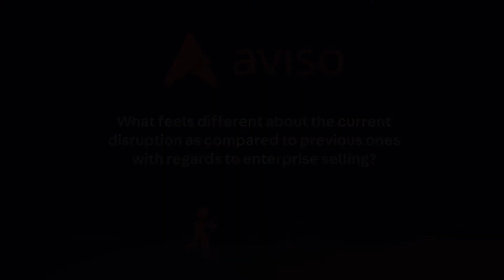Why The Current Covid Disruption is Different [Henri Richard]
Join us for part 3 of our chat with Henri Richard, former EVP at NetApp and current Aviso Advisor Board Member. In this video, Henri discusses what feels different to him about the current disruption as compared to previous ones with regards to enterprise selling.

ABOUT US:
Aviso is the AI compass that guides sales and go-to-market teams to close more deals, accelerate growth, and find their Revenue True North. Aviso AI delivers revenue intelligence, drives informed team-wide actions and course corrections, and gives precise guidance so sellers and teams don’t get lost in the fog of CRM and augment themselves with predictive AI.